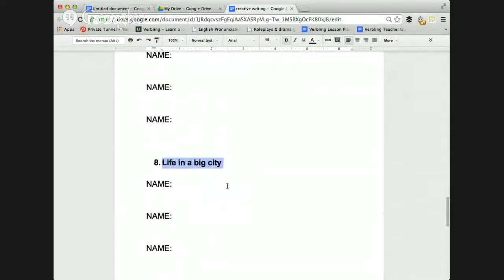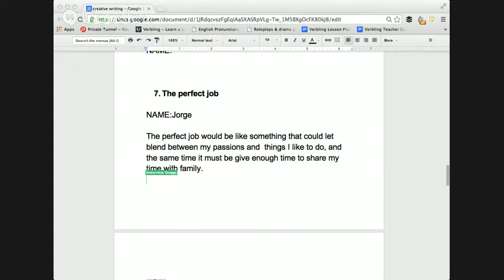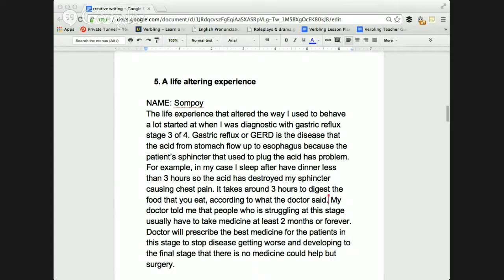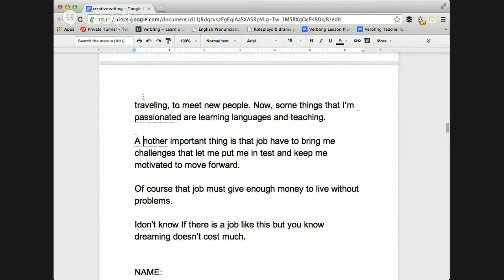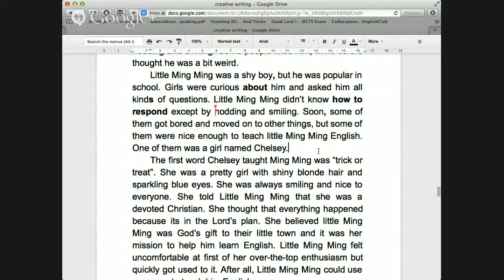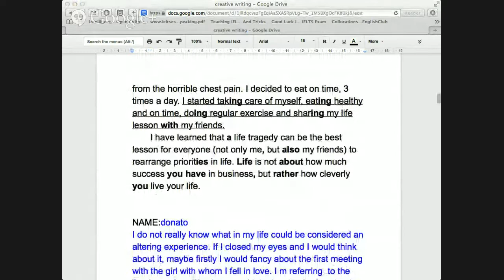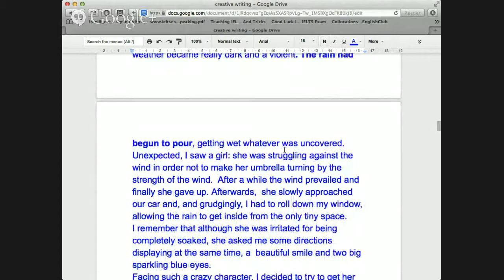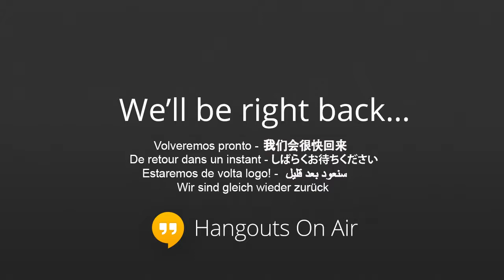Intermediate English Writing Class, descriptive writing